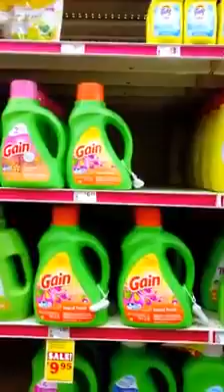Mental Health Corners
Momma Googs takes us into the crazy Family Dollar store on 4th & Oak.